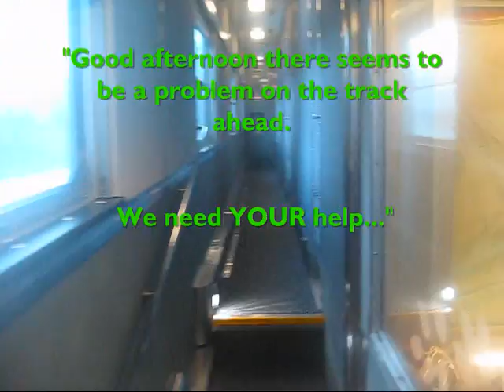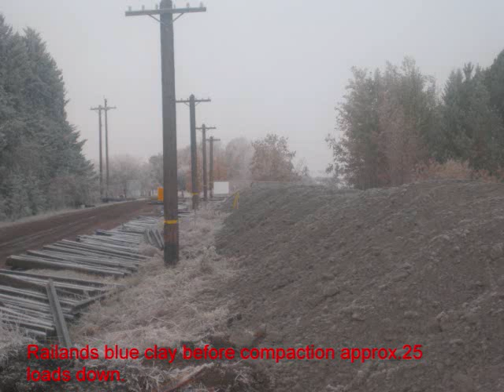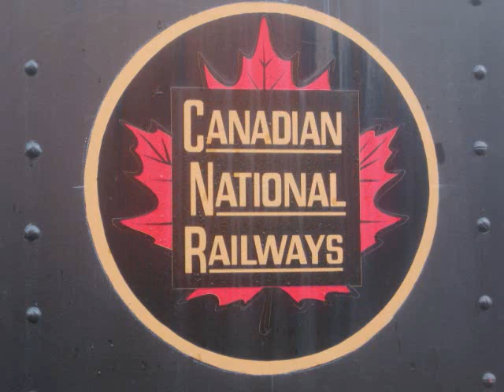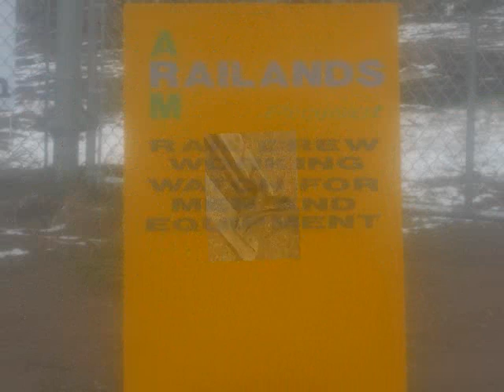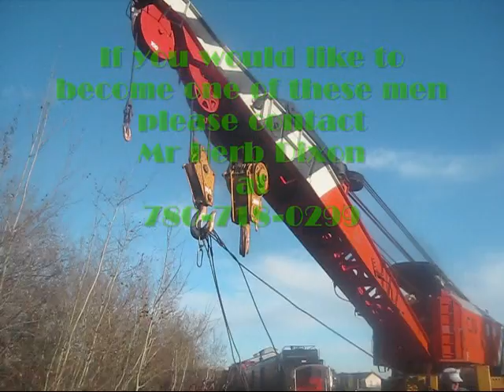Railands 2010: The Director's Cut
A film by Alberta Railway Museum member Niall Smith.